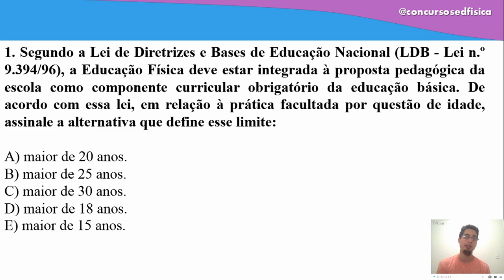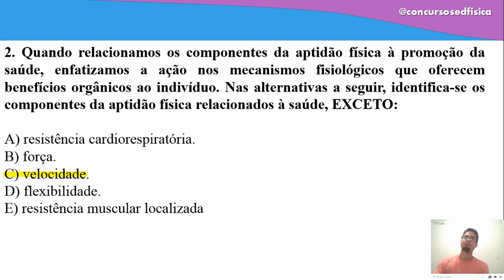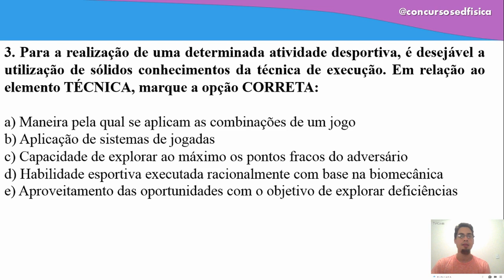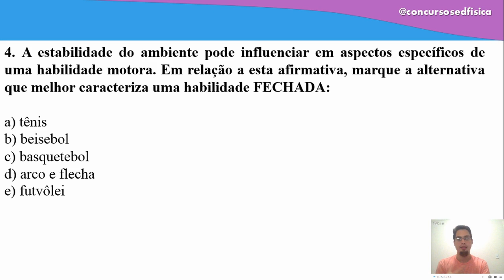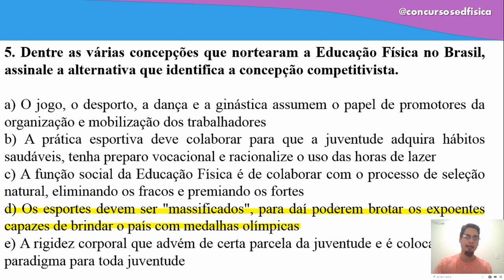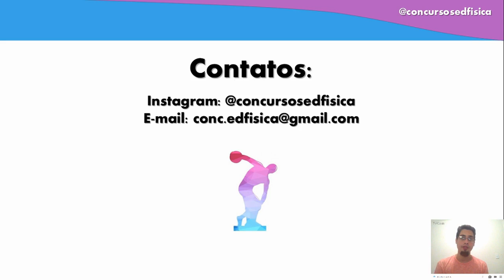CETAP - Resolução de Questões [Concursos Educação Física]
Resolução de questões da banca CETAP, abordando os temais mais recorrentes em concursos de educação física.